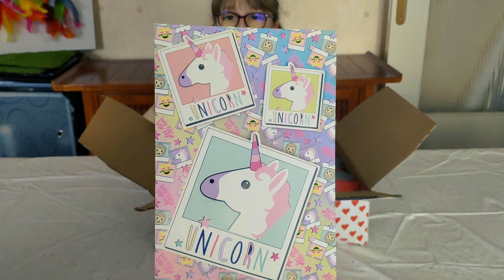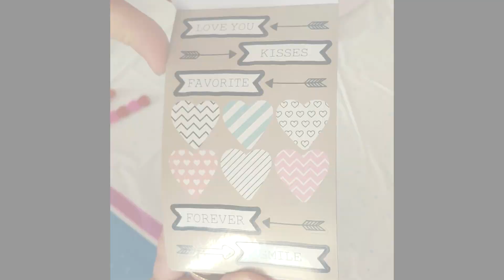MON PREMIER SWAP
Coucou mes Catlicornes, voici la vidéo de mon premier swap que j'ai fait avec ma correspondante : Selma.  Nos mamans se connaissent via Instagram depuis des années :)

Merci beaucoup à Selma et sa maman pour ce super swap :)